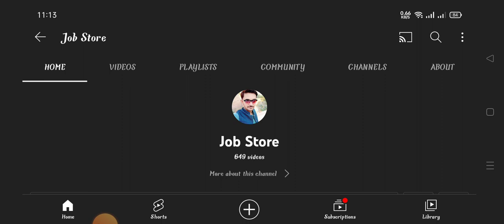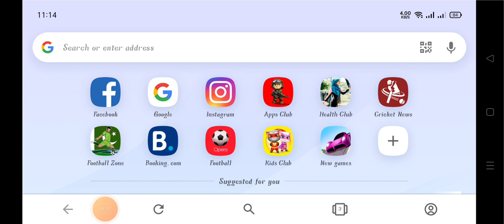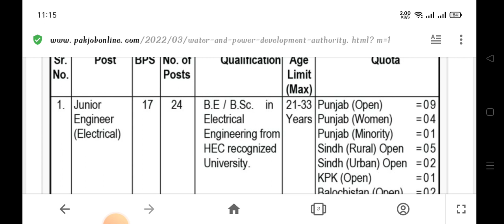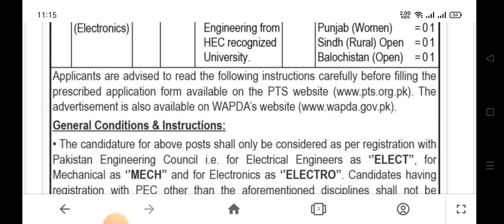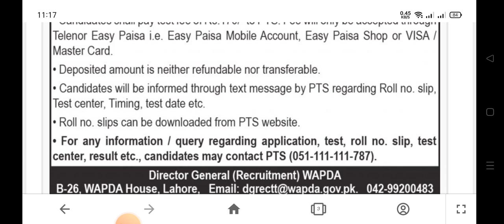Water and Power Development Authority WAPDA Jobs - 100+ Vacancies